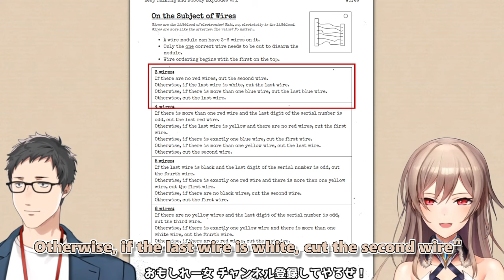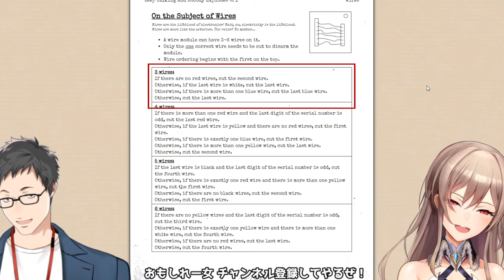[Nijisanji] Teacher Yashiro Kizuku vs. 3rd grade student Furen E Lustario [EngSub]